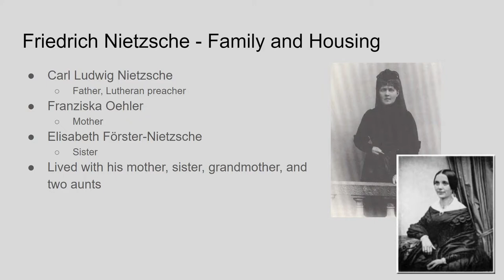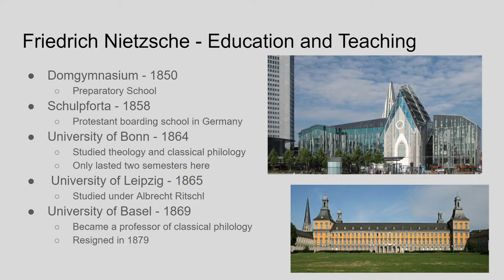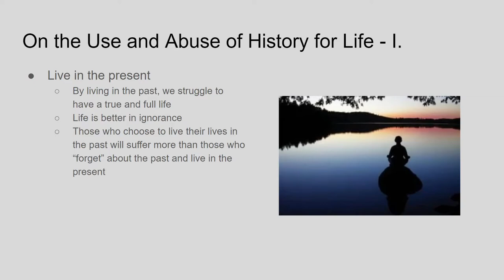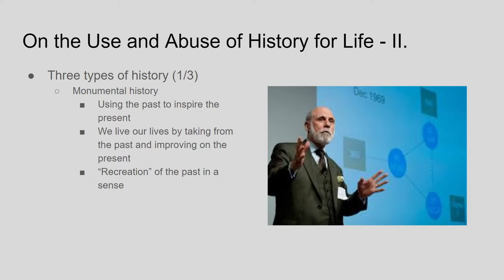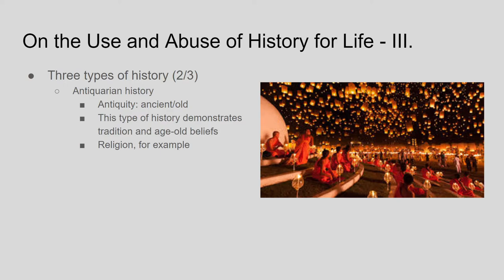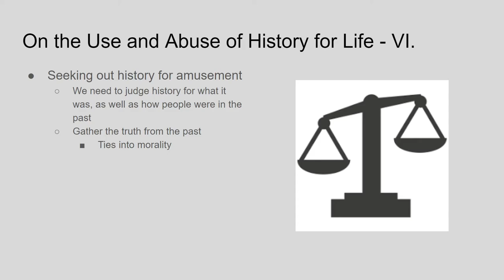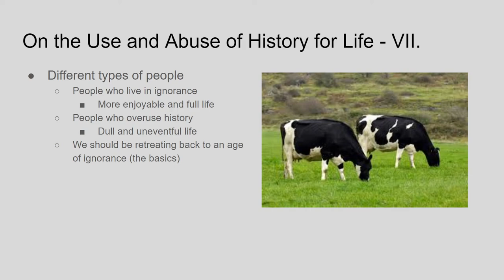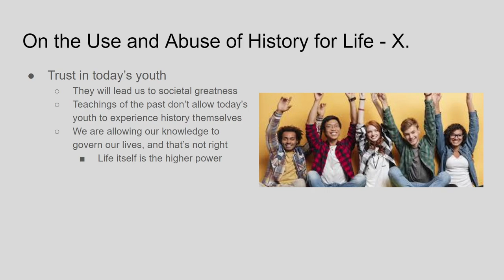Nietzsche, Memory, and On the Use and Abuse of History for Life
A short project for my LAS 101 class. Sorry about the audio, I'm not sure why it turned out the way it did :(